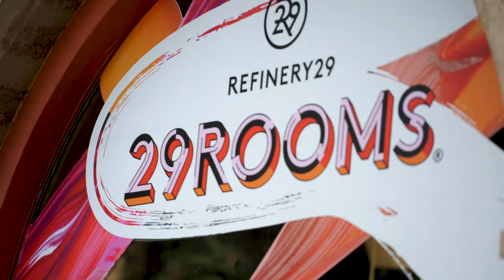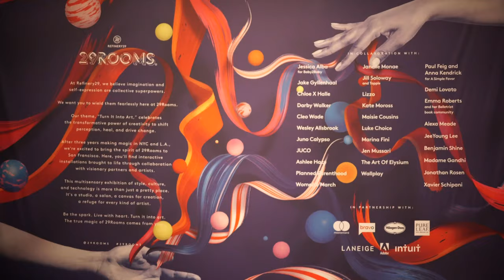29Rooms "Become The Masterpiece" Installation by Alexa Meade